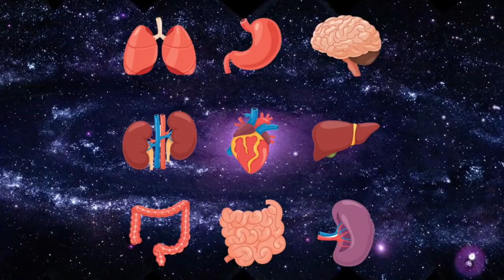BEN 10 - TUDO SOBRE O AREAL!!!